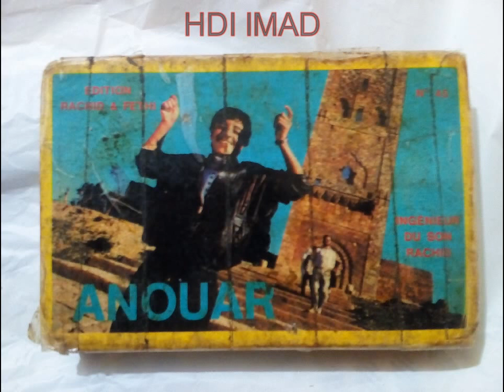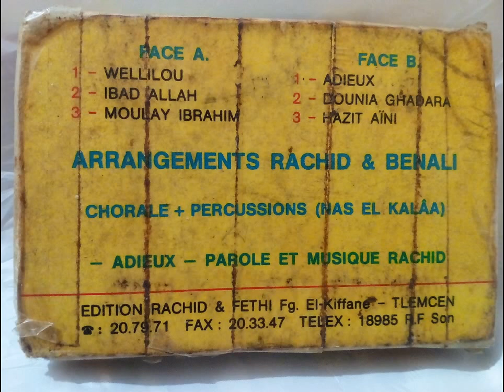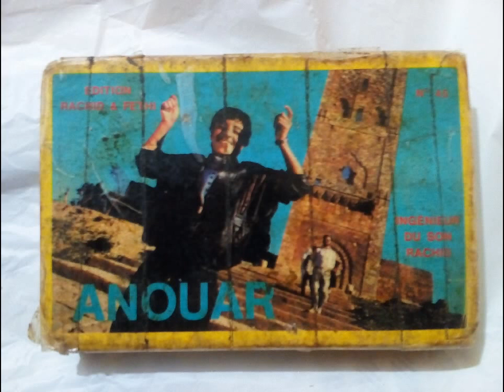CHEB ANOUAR.DOUNIA GHADARA MP3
EDITION RACHID ET FETHI 1991